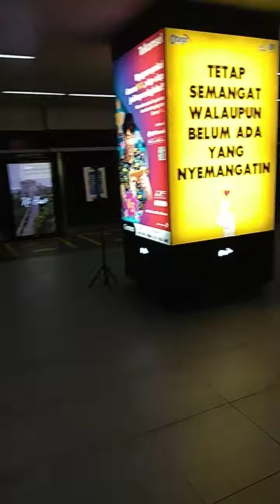MRT (MASS RAPID TRANSIT)_SENAYAN_JAKARTA_08/07/2023